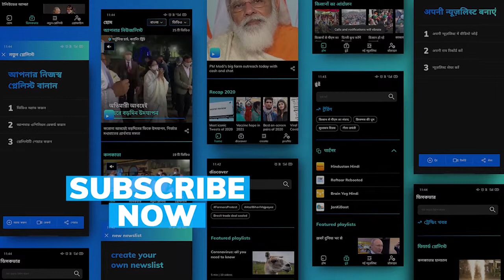Artist creates 3D portrait of 'Netaji' on his 125th birthday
Artist has created a 3 dimensional portrait of Netaji Subhas Chandra Bose to commemorate his 125th birth anniversary.